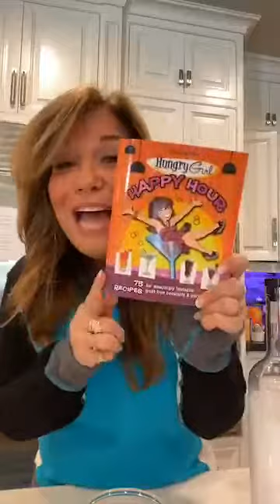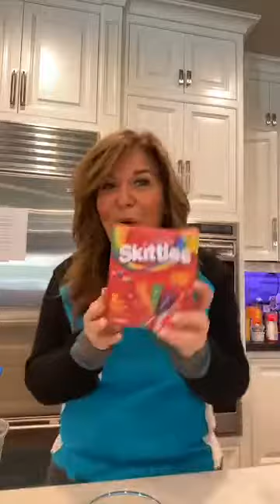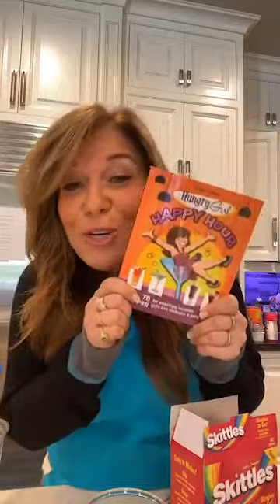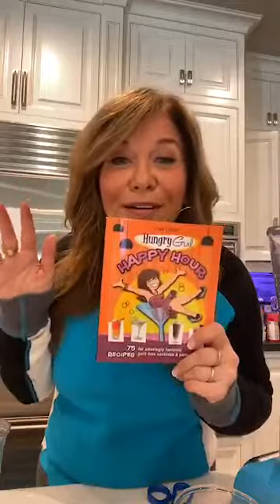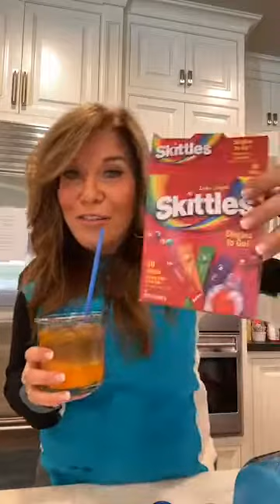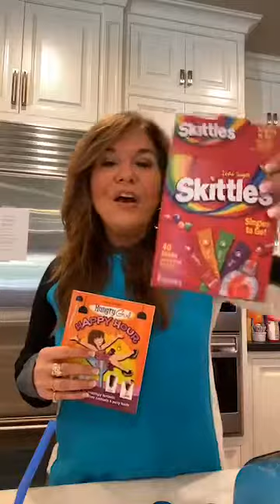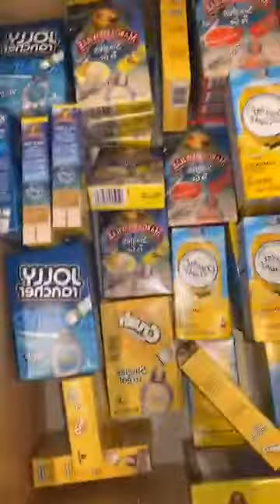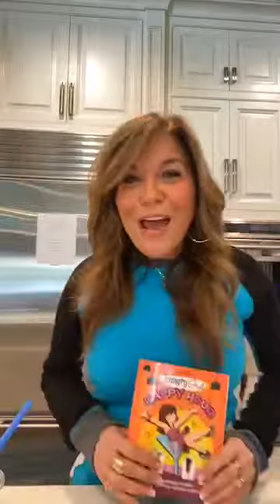How to Make a Layered Frozen Cocktail & Help Families in Need (Live Recipe Demo with Lisa)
Blend up this two-ingredient cocktail, and raise a glass to our friends at Simple Vodka. As a result of this video, they donated 1,000 meals to families in need!